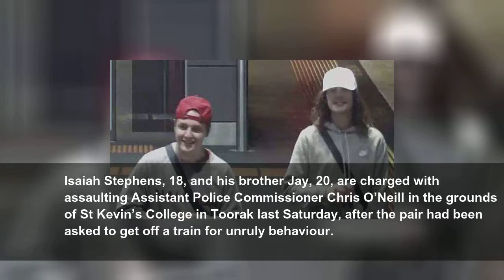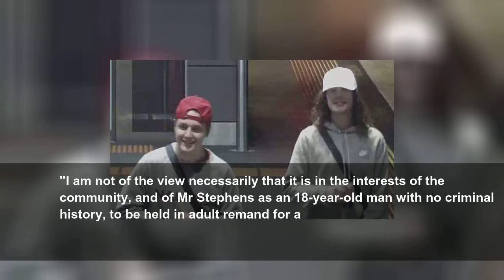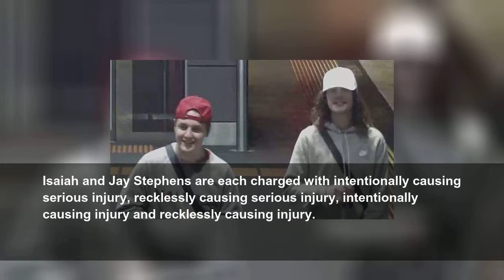Brother accused of bashing top cop gets bail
Isaiah Stephens let out a deep sigh as he was granted bail, despite police concerns that his father had intimidated his employer.
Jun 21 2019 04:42